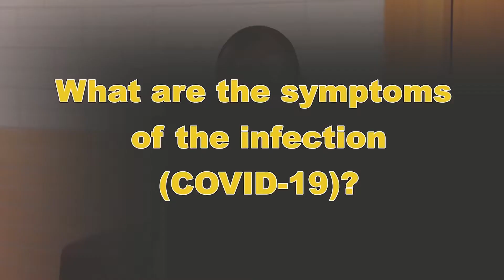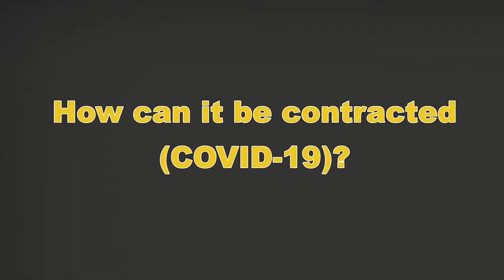Coronavirus Sensitization Video 1080 X 1080 3